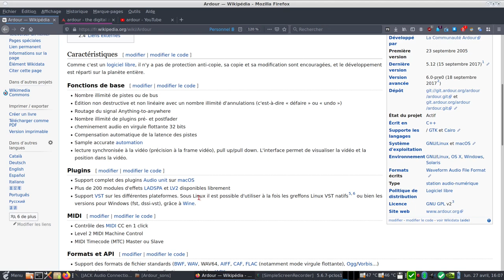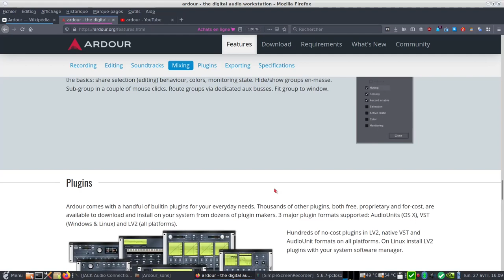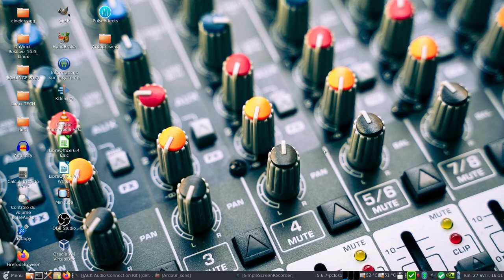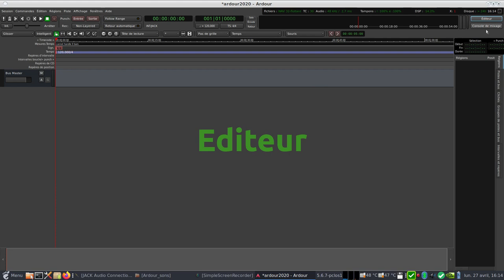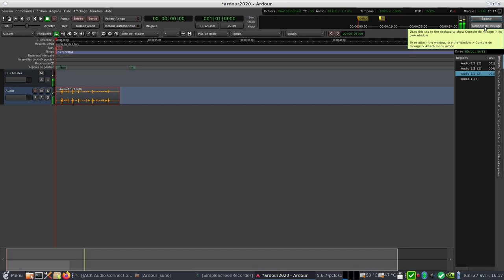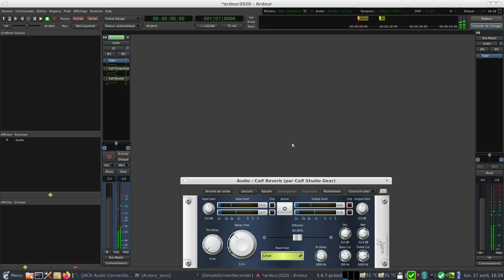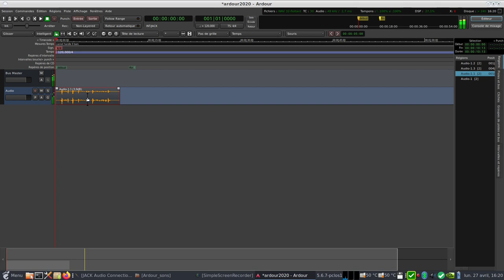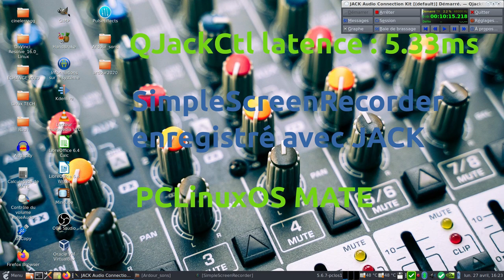Ardour la station audio numérique libre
Ardour la station audio numérique libre vous permet d'enregistrer, de monter, de mixer vos pistes audios.
Le nombre de pistes, de bus, plugins est illimité pour produire vos créations.
Ardour prend en charge des bus USB, firewire, PCI, microphone, clavier midi branché à la carte son.
Utilisé sans le serveur de son JACK, Ardour à l'exclusivité du serveur de son ALSA sur les autres programmes.

J'ai branché mon micro usb zoom H2n et sélectionné celui dans JACK comme interface Audio (latence réglé sur 5.33ms).
J'ai démarré JACK et lancé Simplescreenrecorder en lui disant d'enregistrer le son provenant de JACK.
Ardour, une fois lancé est connecté à JACK.